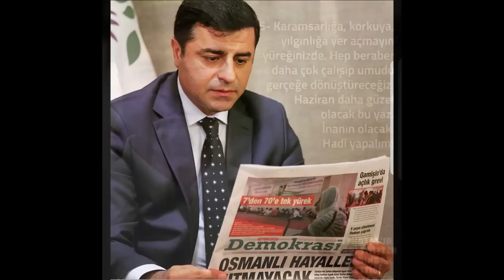Şiyar û Dijwar SELO CANIM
Hun karin sitrana "SELO CANIM" li ser platformên dijîtal bistînin. lînkêwan li jêrin.

"SELO CANIM" eserini aşağıdaki dijital platformlarından linkleri tıklayarak satın alabilirsiniz.

JI KEREMA XWERE BIBIN ENDAMÊ RÛPELLAME HEVALNO.

Rûpellên Şiyar û Dijwar Fermî

Şiyar û Dijwar Resmî Sosyal Hesaplar

Merak etme Selo Canım
Her Şeyin Var Bir Zamanı
Elbet Güneş Doğar Bir Gün
Kara Bahtın Aydınlanır
Yarınımız Aydınlanır.

Bilmezmisin Selo Canım,
Özgürlük Yarından Yakın ,
Hak Yerini Bulacaktır,
Dik Olsun Her Zaman Başın,
Seni Gönlümüze Gömdük,
Her Zaman Dik Olsun Başın.

Seni Bekler Bütün Halkın
Bir De Ailen Bir De Sazın
Sen Çaldığını Söyledin
Şahit Oldu Bütün Halkın
Sen Çaldığını Söyledin,
Söylemeyenler Utansın..

Biz Ateşten Tarih Olduk,
Yarınlara Umut Olduk,
Barışı Haykırdık Diye,
Sürgünlere Mahkum Olduk.
Bu Hep Böyle Sürmeyecek
Biz Bu Yola Gönül Koyduk..

Söz ve Müzik
Şiyar û Dijwar